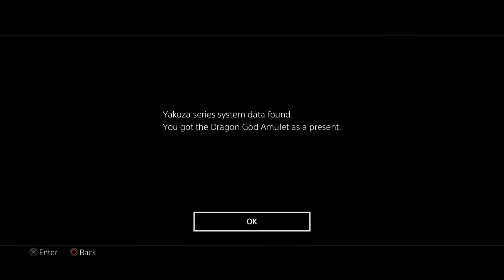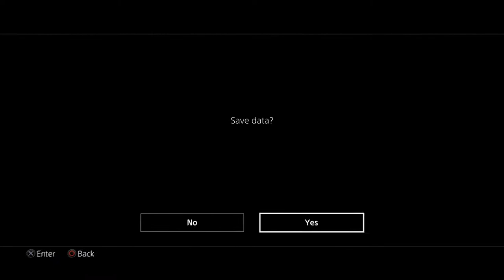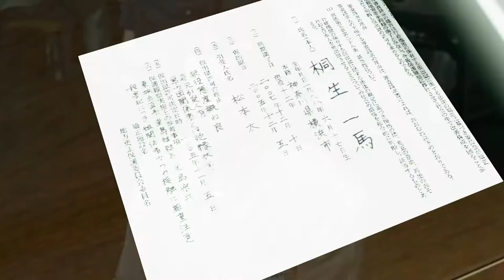Let's Play Yakuza Kiwami Part 1 - Bros before Patriarchs!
If I had Majima's eyes on me 24/7, I'd probably escape to Jail too!

Hi Everyone!
Join me for this blind gameplay run of Yakuza Kiwami as we dive deep into Kiryu's story and learn more about the Dragon of Dojima!

Edited by: Andy Cole